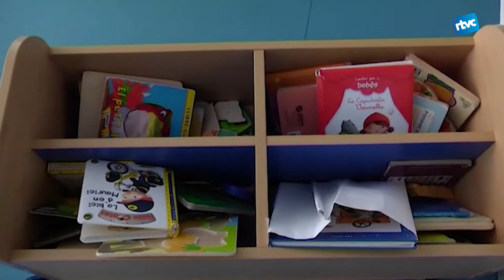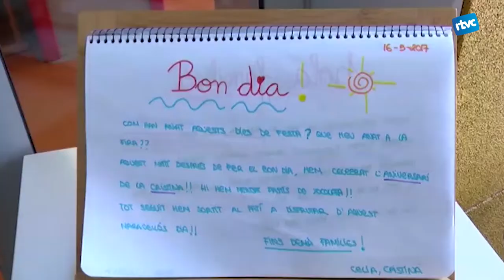14 infants sense plaça a les escoles bressol municipals de Cardedeu